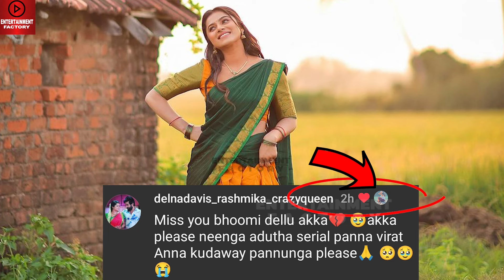Anbe Vaa : Varun கூட மறுபடியும் நடிக்கணும் - Delna Davis Reacts | Bhoomika | New Serial | Sun tv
Anbe Vaa Serial Varun And Bhoomka's New Serial News